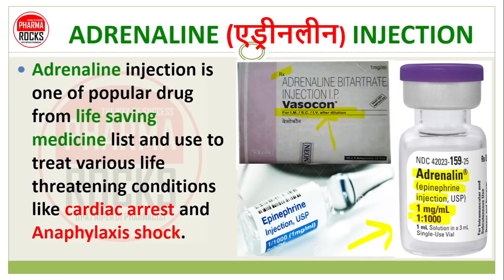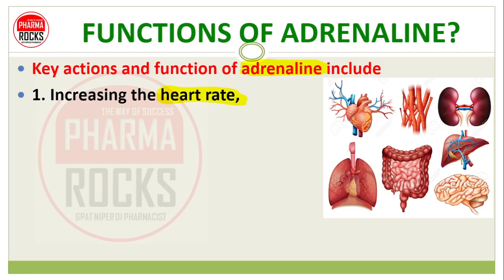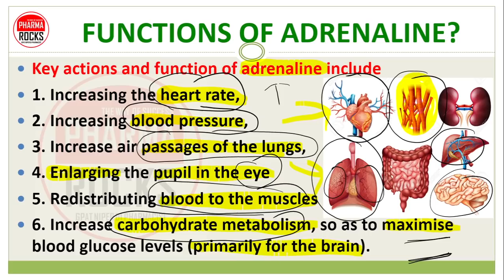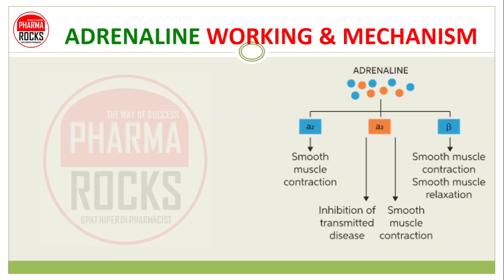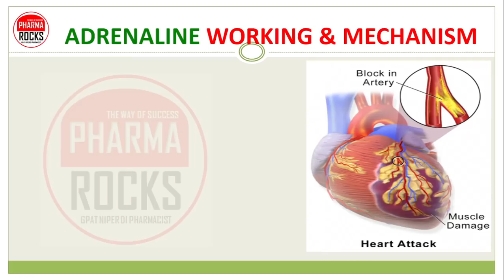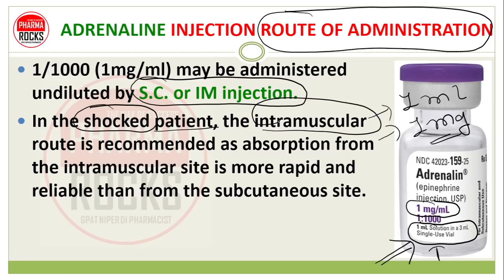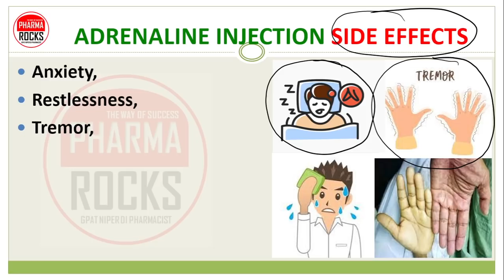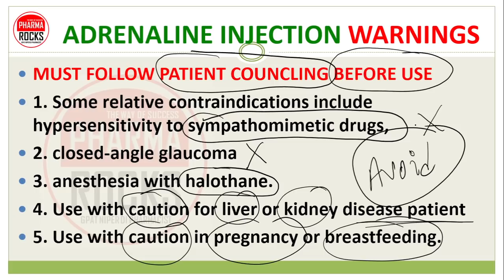ADRENALINE INJECTION, BASIC USE, LIFE SAVING MEDICINE, एड्रीनलीन इन्जेक्शन की जानकारी सरल भाषा में,